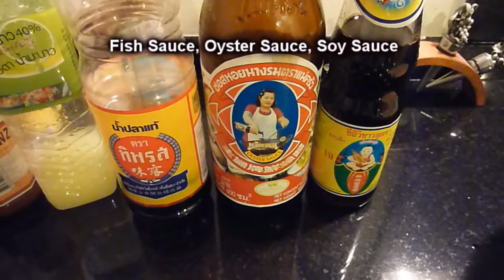Fanfan's Kitchen - Cooking Kana Moo Grob (Crispy Pork with Chinese Broccoli) - Bangkok Street Food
Bangkok street food guide Street food video: Kaprao Moo Grob (Holy Basil with Crispy Pork Belly) Our cooking video: Kana Moo Grob (Crispy Pork Belly and Chinese Broccoli).

Kaprao Moo Grob, กระเพราหมูกรอบ is a personal favourite of mine bringing together 2 unique ingredients; Thai holy basil and crispy pork belly.

Thai holy basil (kaprao) is unique to Thailand and due to its short lived shelf life is hard to find outside the Kingdom. It brings a fiery kick and holds few similarities to the better known Thai sweet basil (horapa). Crispy pork (moo grob) makes use of the pork belly and skin. It is first boiled in water then deep fried on a high heat. The result is layers of crispy, fatty and delicious meat.

Stir fried with garlic, chilli, oyster sauce and soy sauce. This fiery dish can be found at most roadside restaurants in Bangkok. Comes served on rice and often topped with fried egg (kai dao). Costs around 45baht.